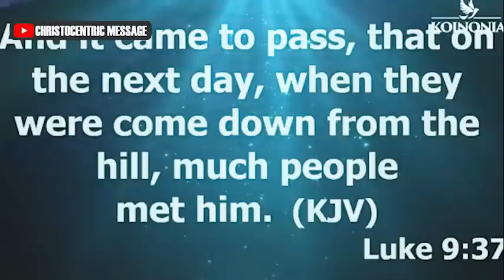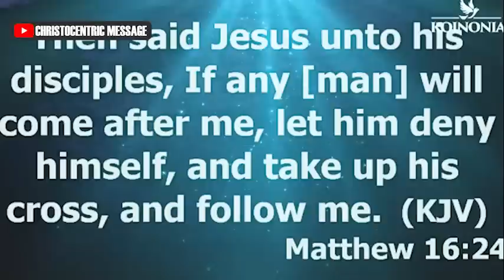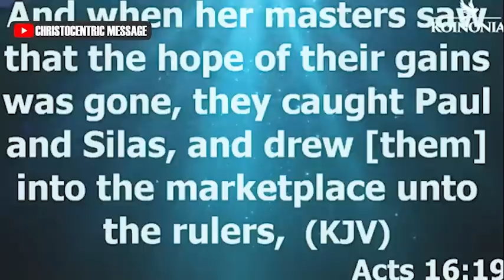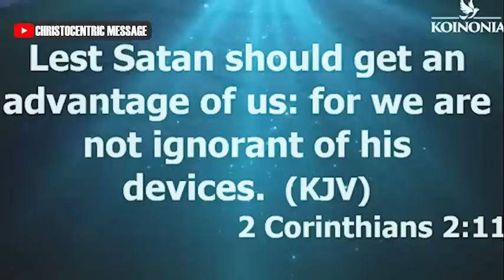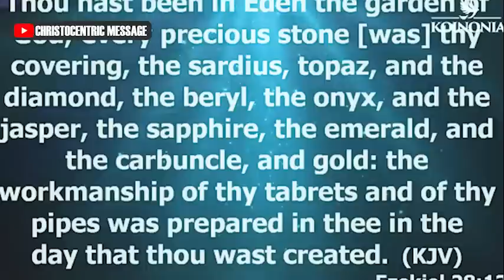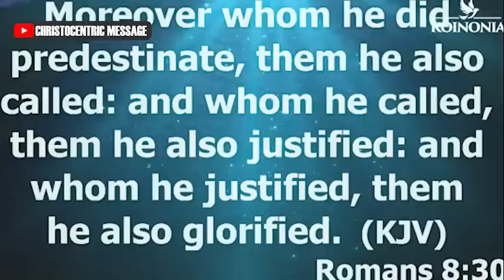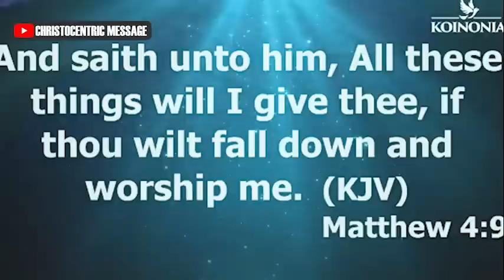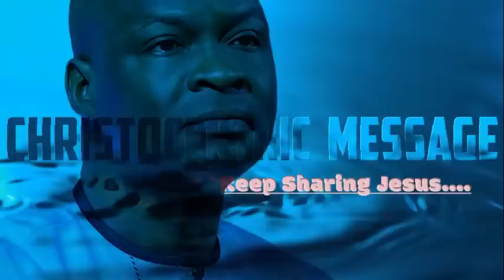DELIVER US FROM EVIL, OH LORD! - APOSTLE JOSHUA SELMAN